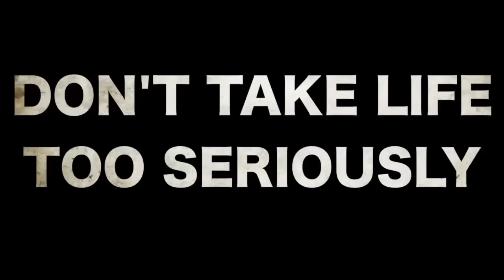SPONGEBOB | Unnecessary Censorship | Try Not To Laugh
This week in unnecessary censorship - the SpongeBob SquarePants Movie!

Childhood ruined? Censorship tells the wrong story.

TRY NOT TO LAUGH  / REACTION VIDEO CHALLENGE: record yourself watching our videos (either laughing or just reacting), post it, tag us @ninjapanda, let us know in the comments, and we might give a shoutout / feature you and your channel on our next video!

COCO

MOANA

DOCTOR STRANGE

FINDING DORY

ZOOTOPIA

STARS WARS: THE FORCE AWAKENS

INSIDE OUT

GOOD DINOSAUR

IRON GIANT

DISNEY BAD LIP READING

ICE AGE

RIO 2

TURBO

LILO & STITCH

SHERLOCK

HARRY POTTER

THE CROODS

CARS

BATMAN

RATATOUILLE

ALADDIN

LEGO BATMAN

HERCULES

MULAN

TOY STORY

RIO

SHREK

WATCH DOGS

RIO

KUNGFU PANDA

LEGO BATMAN

HOTEL TRANSYLVANIA

TARZAN

THE HOBBIT: DESOLATION OF SMAUG

THE HOBBIT: AN UNEXPECTED JOURNEY

X-MEN: WOLVERINE

SLEEPING BEAUTY / MALEFICENT

PLANES

CAPTAIN AMERICA:

TOY STORY 3:

CLOUDY WITH A CHANCE OF MEATBALLS 2:

DESPICABLE ME

FROZEN

EPIC

Ninja Panda Productions - Unnecessary Censorship at it's best! Censored Disney Pixar Parody Bleep Video